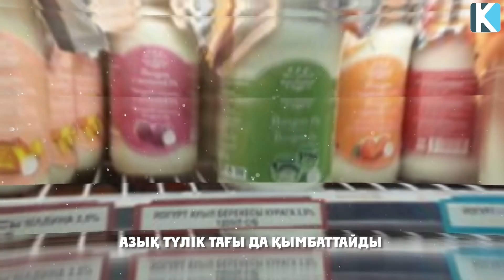СҰМДЫҚ ЖАҢАЛЫҚ АЗЫҚ ТҮЛІК ТАҒЫ ДА ҚЫМБАТТАЙТЫН БОЛДЫ, ХАЛЫҚ АҚША ТАППАЙ ЖҮРГЕНДЕ, Керек арнасы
Арнаға қолдау жасағыңыз келсе:
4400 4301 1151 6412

 Бәріңізге рақмет!